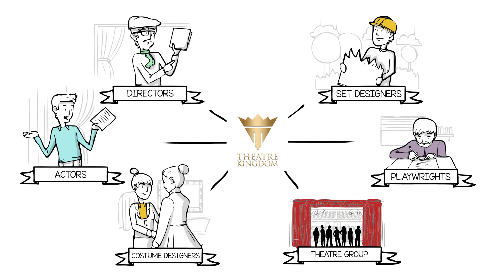How Theatre Kingdom works ?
Theatre Kingdom ) is an international social networking site connecting theatre professionals across the globe on one common platform.
An exciting place to showcase your talent and to get discovered.